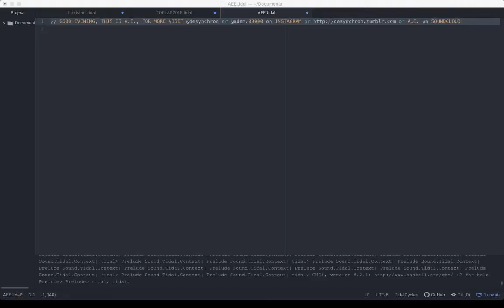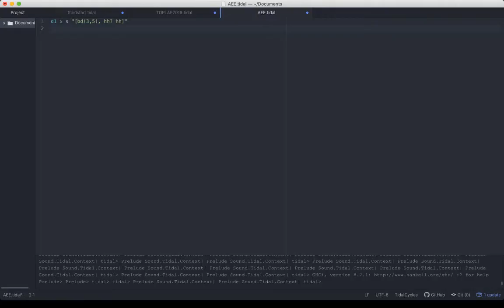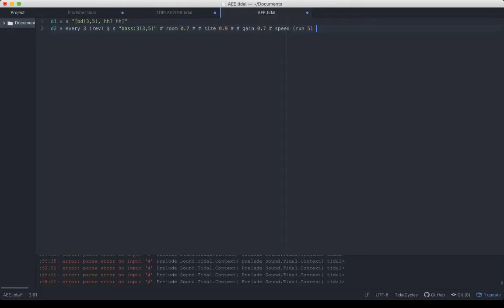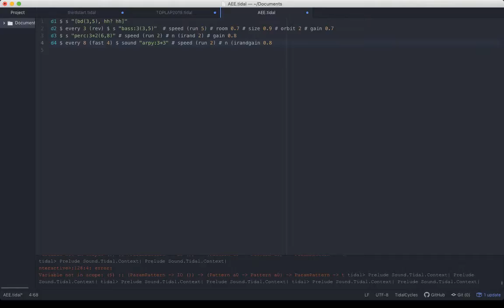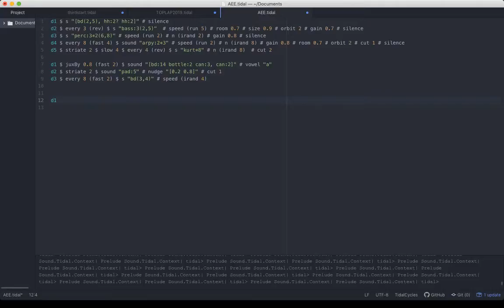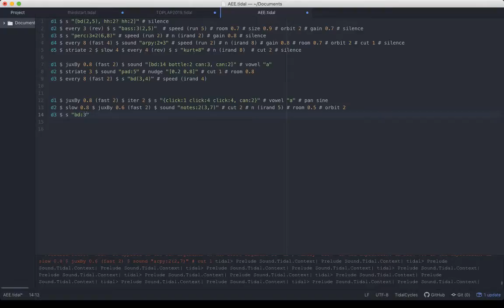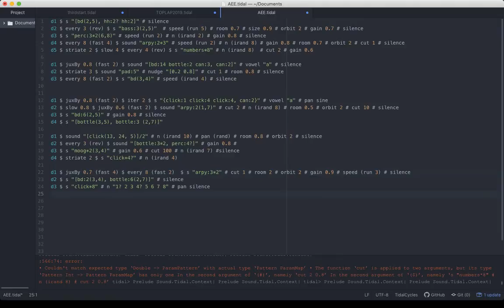TOPLAP15 - A.E. - 16 February 2019 22:30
TOPLAP15 live performance by A.E. from Munich, Germany
Using TidalCycles